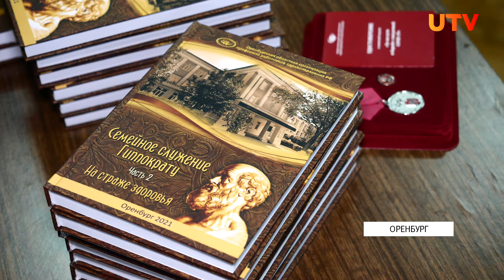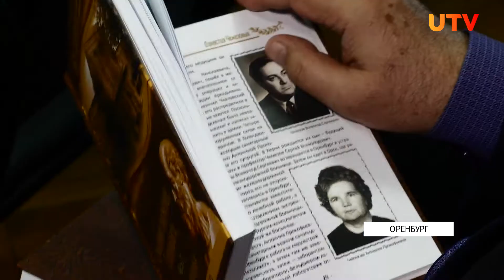Представителям медицинских династий ОрГМУ вручили памятные книги